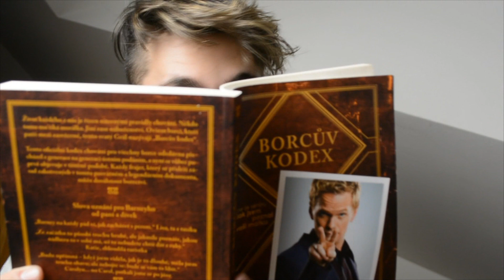JAK DOSTAT HOLKU DO POSTELE!? | HIMYM PARODY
● Opravdu to funguje! :O :D
● Jestli se ti videjko líbilo, tak nečekej a podpoř mě! :)
● Děkuji, všem fanouškům za jakoukoliv podporu! :)

© bullsh*t 2015